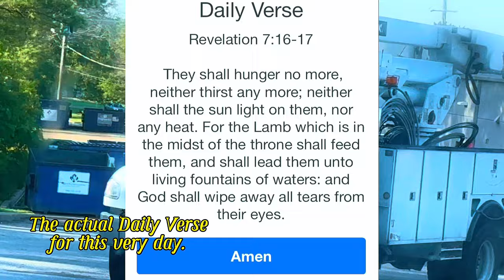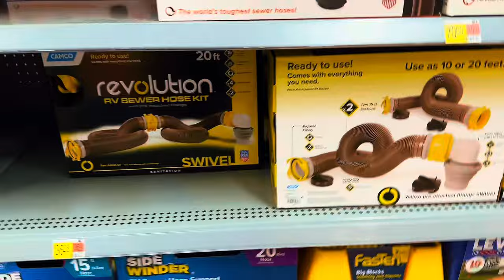HOMELESS VETERAN, BOON-DOCKING & THE MISSOURI RIVER!